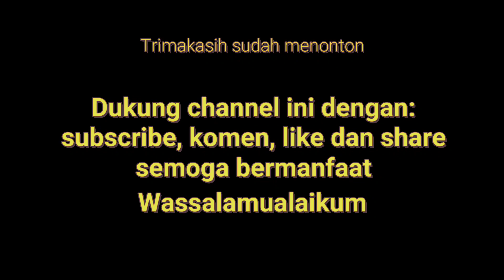Aksi Kendang Hadrah Kuntulan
Sajidi kendang kuntulan Laraswangi Glagah Banyuwangi beraksi dalam Pelatihan Macaan Pacul Gowang di  Pelinggihan Dinas Pariwisata dan kebudayaan banyuwangiAksi Kendang Hadrah Kuntulan